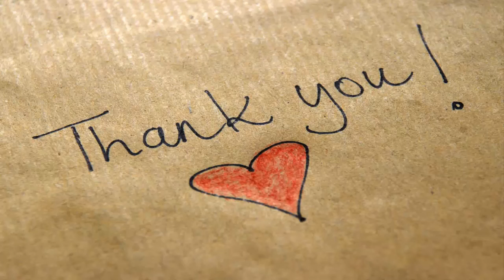Australian Idol Winner Reportedly Facing 15 Years In Prison On Drugs & Weapons Charges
Australian Idol Winner Reportedly Facing 15 Years In Prison On Drugs & Weapons Charges - Daily News.
Former Australian Idol star Kate DeAraugo is reportedly facing up to 15 years in prison on drugs and weapons charges.
According to New Idea, the 31-year-old, who won the TV singing competition in 2005, was allegedly found in possession of ice twice in five days.
Police allegedly first caught DeAraugo with 430 milligrams of ice in Shepparton on 10 June, and then again on 15 June with a "trafficable quantity of the drug", as well as a large knife and tomahawk without lawful excuse.